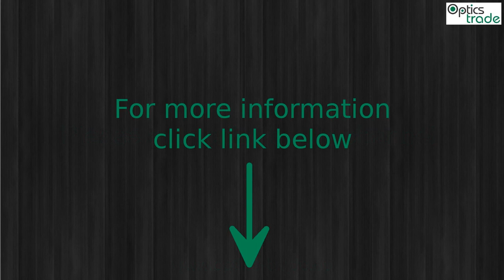Leica Ultravid 8x42 HD-Plus Binoculars Photo slideshow